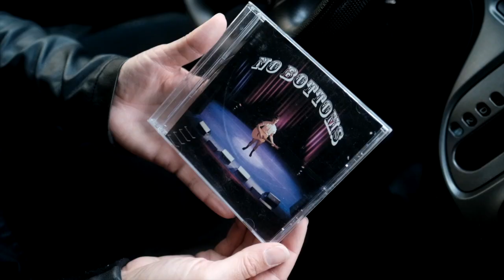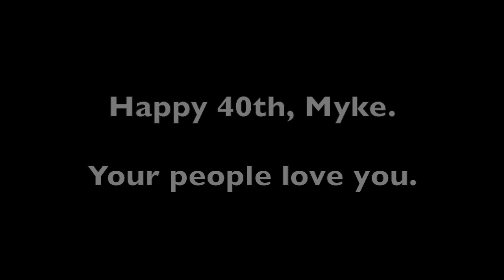Still Fly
Myke Holmes' 40th Birthday Tribute.